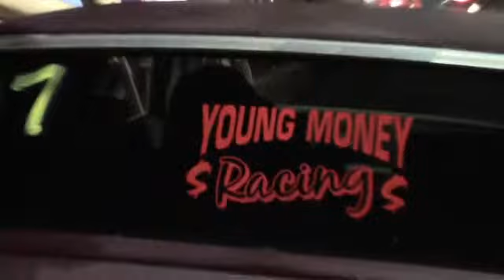young money vs xxx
montgomery ala. drag racing